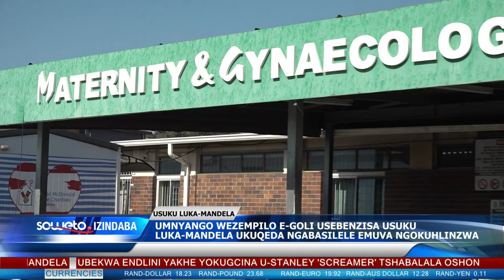SOWETO TV NEWS | UMNYANGO WEZEMPILO USEBENZISA USUKU LUKA-MANDELA UKUQEDA NGABASILELE NGOKUHLINZWA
Njengengxenye yokubungaza usuku luka Nelson Mandela olubungazwe ngamazwe ngamazwe, umnyango wezeMpilo eGoli usubuyele kumkhankaso wawo wesibili we Surgical Marathon. Umnyango uthi lolu hlelo olwasungulwa ngo 2023, selube yimpumelelo njengoba lubambe elikhulu iqhaza ekunciphiseni isibalo sabasilele emuva ngokuhlinzwa.